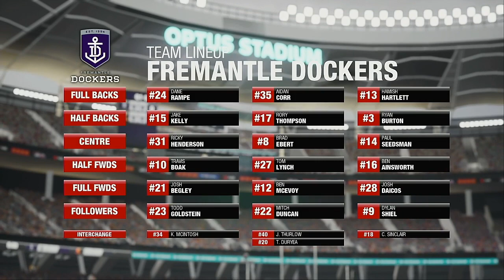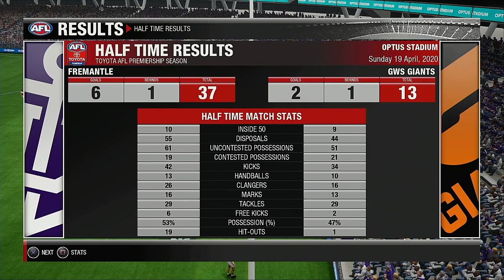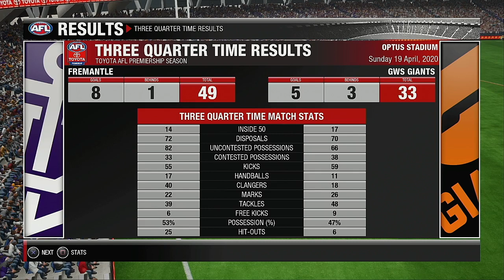AFL 2021 Premiership Round 5 Fremantle Dockers VS GWS Giants